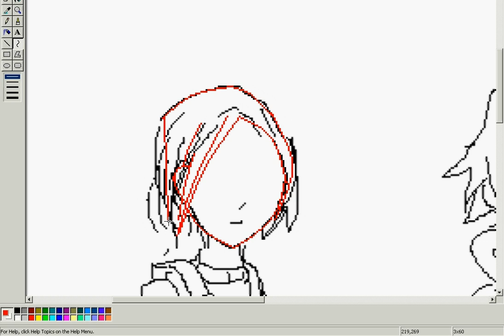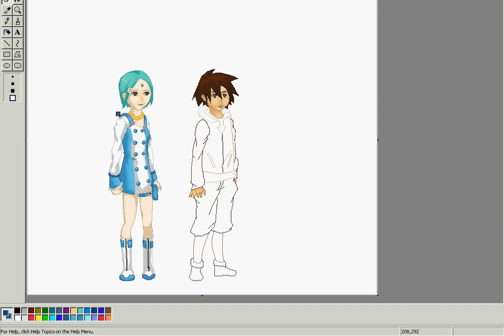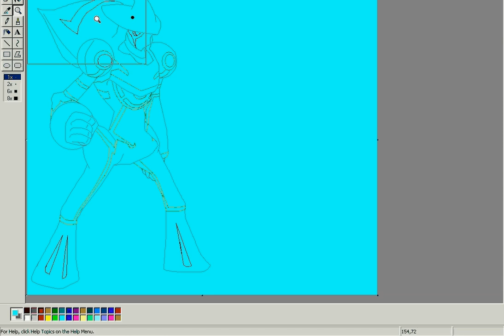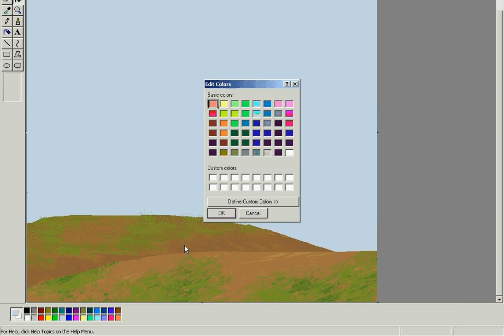MS Paint Drawing - Eureka Seven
I drew Renton, Eureka and Nirvash spec 3.  Ye, that's it..

Oh ye.  I typed my name at the top, but I wanted to fix something so the final picture doesn't have my name in it lulz..

this took me 5 hours and 28 minutes to do.  Rolf..

If you've watched Eureka Seven, the song is the third opening; Taiyou no Mannaka he.

I only used MS Paint and a mouse ye..